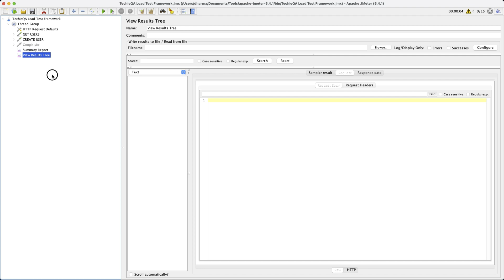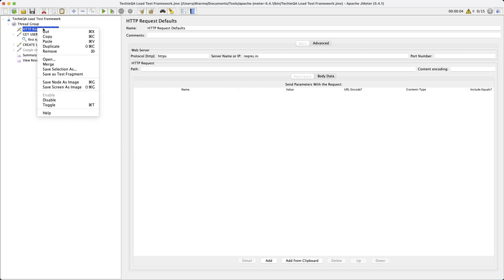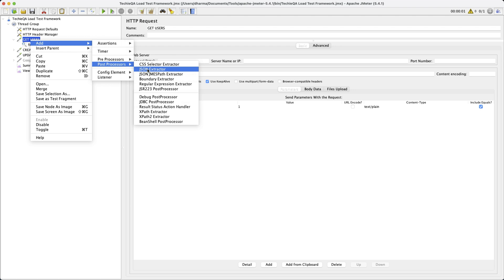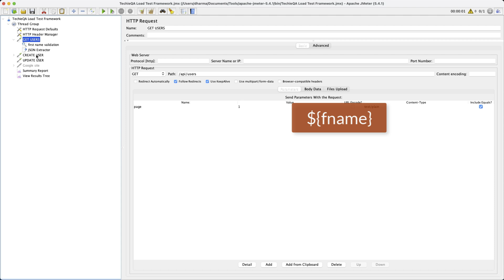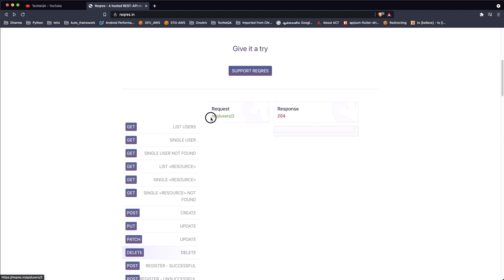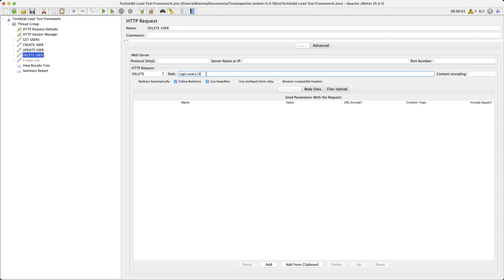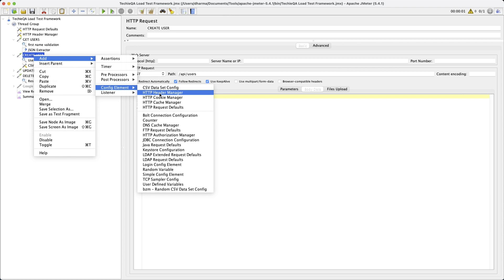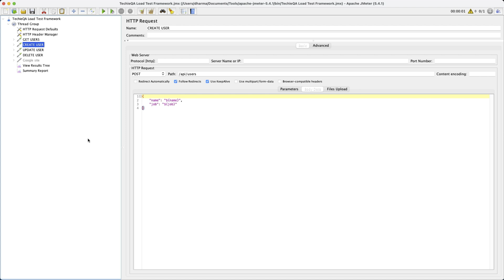Jmeter in Tamil - Part 3 | API, Headers, Correlations | Performance testing in tamil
Learn performance testing with JMeter in Tamil.
It has information how to do API load and Json validation along with header handling and correlations.

jmeter api testing,jmeter tutorial,performance testing,jmeter in tamil,jmeter tutorial in tamil,jmeter for beginners in tamil,jmeter load testing,jmeter tutorial for performance testing Support me if you love it